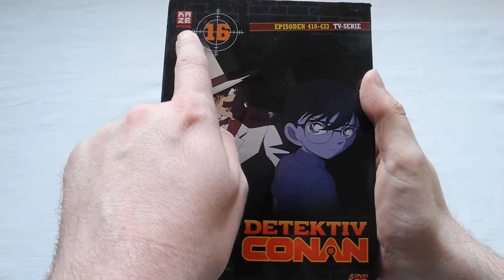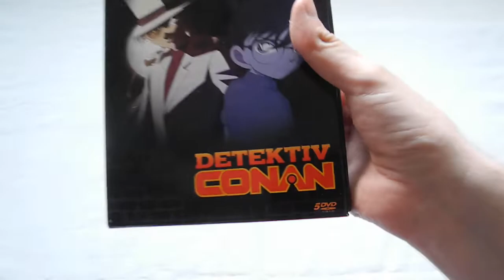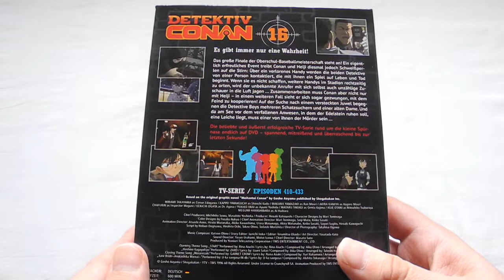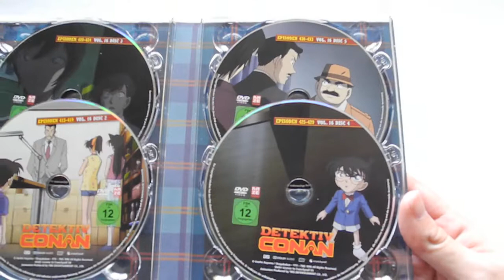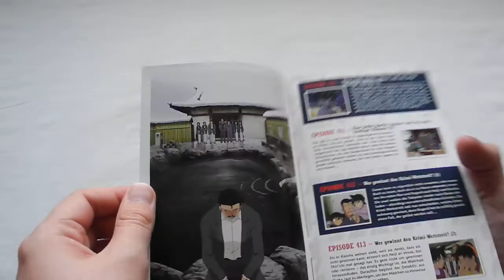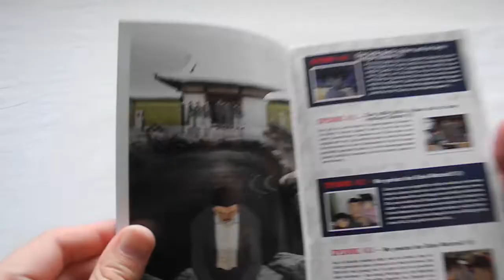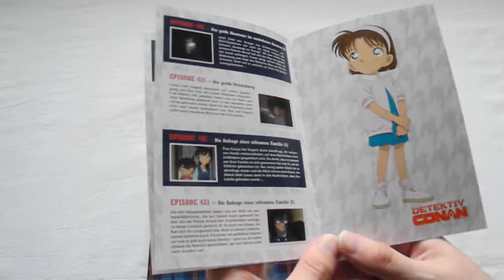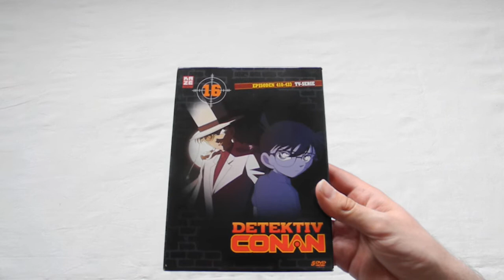Unboxing: Detektiv Conan (TV-Serie, Box 16)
Hier seht ihr mein Unboxing-Video zur 16. Serienbox der Anime-Serie Detektiv Conan. Die Box enthält 24 Episoden auf fünf DVDs.